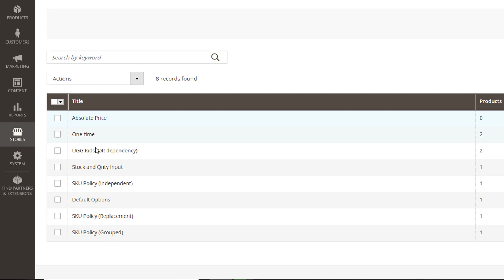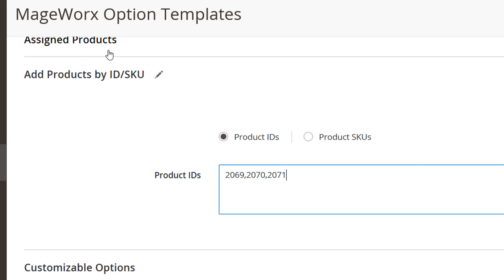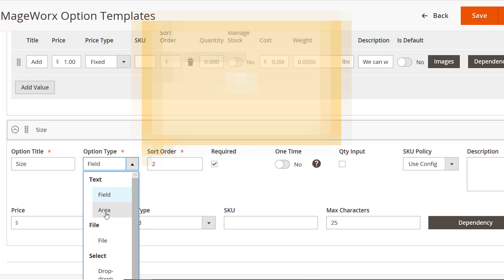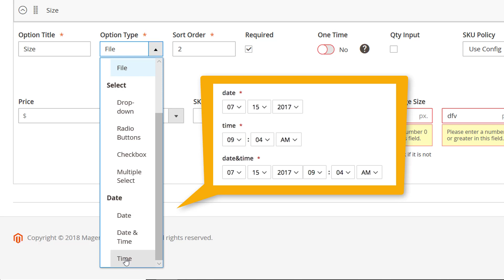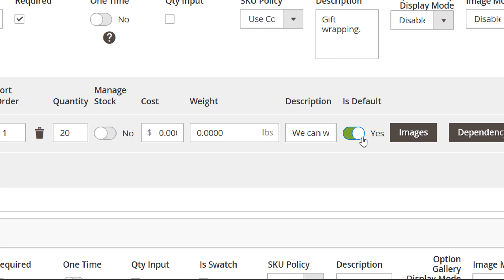How to create custom options templates? / Advanced Product Options Magento 2.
Learn how to add custom options templates in Magento 2.